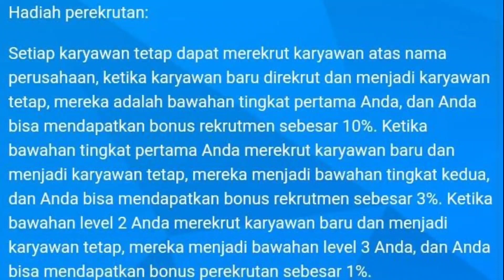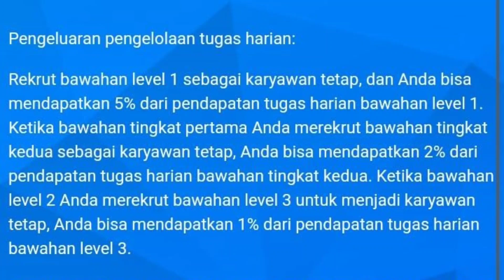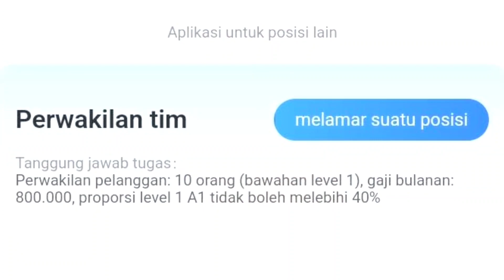Review Aplikasi Penghasil Uang 2024 Terbaru!!! Aplikasi WK Tugasnya Nonton Video Dibayar!!!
Untuk teman-teman yang ingin nemenin saya sekaligus membantu mengedukasi masyarakat akan bahayanya investasi bodong skema ponzi.